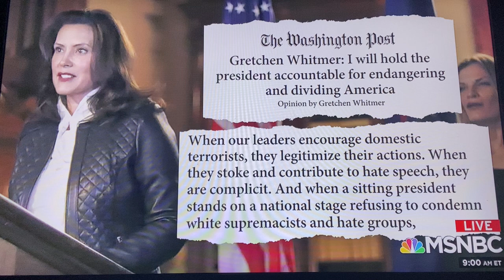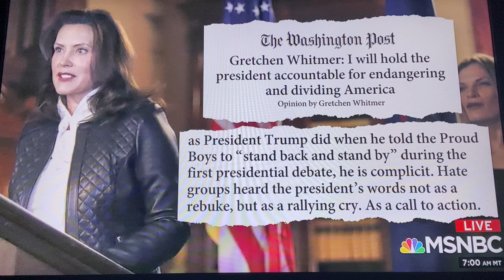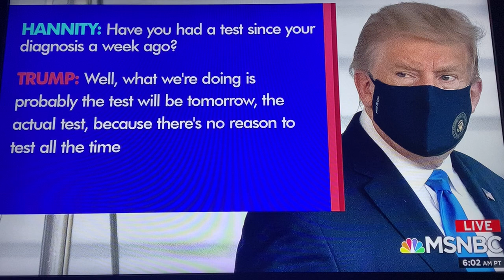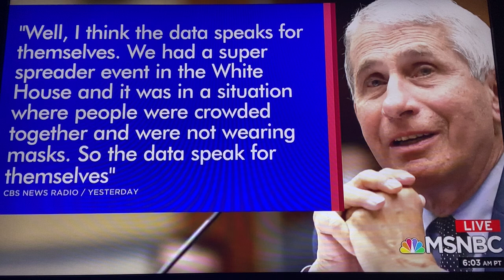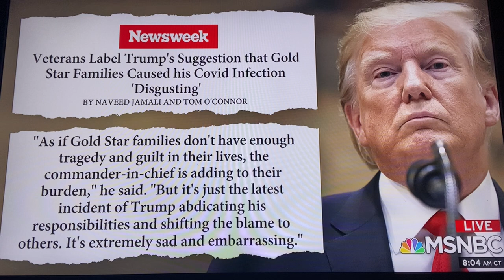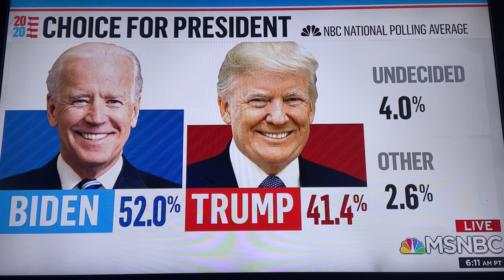VelshiMSNBC 10/10/2020 Racism is not the Answer, but love